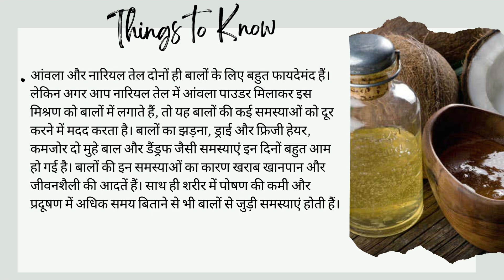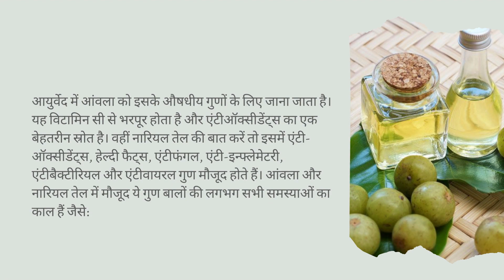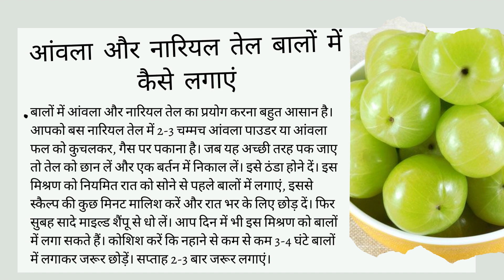🔥बालों में आंवला पाउडर और नारियल तेल लगाने से क्या हुआ ?।😱 Amla And Coconut Oil Benefits For Hair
🔥बालों में आंवला पाउडर और नारियल तेल लगाने से क्या हुआ ?।😱 Amla And Coconut Oil Benefits For Hair | balo me amla aur nariyal ka tel lagane ke fayde |

is video mein humne in topics ko cover kiya hai
बालों के लिए नारियल के तेल का प्रयोग करें,नारियल के तेल के फायदे,नारियल तेल और आमला पाउडर,हफ्ते में सिर्फ 1 बार नारियल तेल के साथ लगाएं ये 1 खास चीज,अांवला+नारियल तेलका बालों पर जादु,बालों का गिरना,आंवला तेल,नारियल,आंवले का तेल कैसे बनाएं,घना बनाएं और बालों को टूटने,आंवला के अनजाने नुकसान indian gooseberry,आंवले का तेल,बालों,आंवले का तेल बनाने की विधि,नारियल तेल में सोने से पहले ये चीज मिलाकर लगा लो भयंकर लंबे,आंवले,बालों को काला करें,सफ़ेद बालों का इलाज

→6 घंटे से कम सोते हैं, तो हो जाएं सावधान! हो सकती हैं सेहत से जुड़ी ये 9 दिक्कतें | Sleeping Problem

→खीरे खाने से होने वाले ये नुकसान सुनकर आपके भी कान फट जायेंगे। Cucumber Side Effects in Hindi |

→डायबिटीज़ से लेकर मोटापा तक करती हैं कंट्रोल, गर्मियों में मिलने वाली ये 3 सब्जियां |भयंकर खुलासा।

→Benefits of Drinking Hot Milk: रात में गर्म दूध पीकर सोने के क्या फ़ायदे आपको भी हैरत में डाल देंगे।

→Boyfriend हो या Hudbsnd, लड़कियां कभी किसी को नहीं बतातीं अपने ये 5 बातें।  चाहे जो हो जाये।

→Kele ke Fayde | केले के इस भाग को खाने के फायदे आपको हैरत में डाल देंगे | Banana Benefits |

→Kishmish Khane Ke Fayde | किशमिश खाने के ये बेहतरीन फायदे आपको हैरत में डाल देंगे | Raisins Benefits

→Lassi Ke Fayde | इम्यूनिटी बढ़ाने से लेकर कब्ज में राहत तक, गर्मियों में लस्सी पीने के 6 फायदे |

→Sarson ke Tel ke Fayde | सरसों का तेल | Sarson Oil | Mustard Oil | सरसों के तेल के ये 7 फायदे |

→Heat wave : लू लगने से कैसे बचे 2022??🔥🔥 Loo Lagne se kaise Bache???loo lagne se bachne ke upay |

→100 साल उम्र का राज़ | सूखा आंवला खाओ और दुनिआ के सबसे ताकतवर इंसान बन जाओ। Gooseberry Benefits |

→300 से ज्यादा बीमारियों की संजीवनी बूटी हैं इसकी 2 पत्तियां | सहजन के फायदे | Drumsticks Benefits |

→यूरिक एसिड गठिया ना बन जाए, पहले ही कर लें बीमारी कंट्रोल Uric Acid में क्या खाना चाहिए और क्या नहीं

→Blood Pressure क्यों होता है? ब्लड प्रेशर के कारण। बीपी को जड़ से ख़त्म करने का जादुई घरेलु नुस्खा।

→😱🔥लंबी उम्र पाने के लिए खाये ये 5 चीजें। जानिए 5 Anti Aging Foods कौन से हैं | सारे रोग गायब।